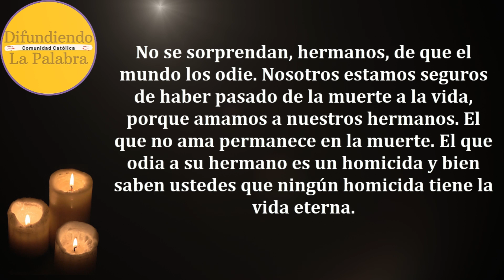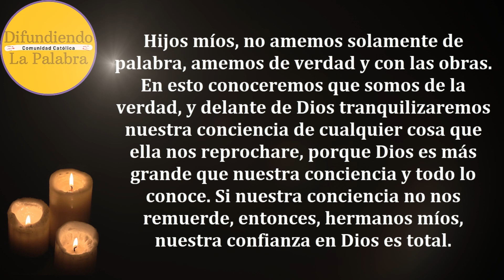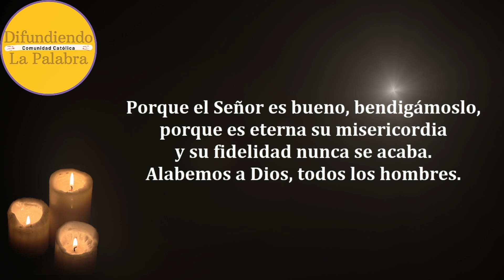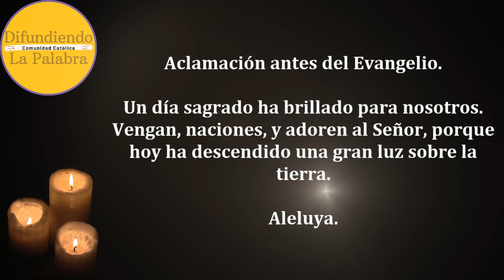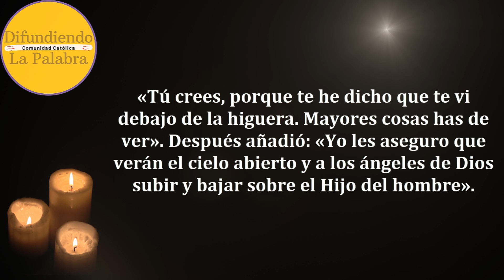✝️ Lecturas Y Evangelio de hoy ✝️ VIERNES 5 De Enero De 2024 ✝️@difundiendolapalabra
Lecturas y Evangelio de Hoy VIERNES 5 De Enero De 2024. Como todos los días les compartimos las lecturas y el evangelio católico de hoy.

Viernes del tiempo de Navidad – Lectio Divina 208

Primera Carta de San Juan 3, 11-21.

Salmo Responsorial de Hoy – Salmo 99, 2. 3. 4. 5.

Evangelio de Hoy Viernes 5 de Enero de 2024.

Difundiendo La Palabra es un canal donde podrás contemplar el evangelio todos los días. Además del Evangelio del día también encontraras el santo rosario del día, oraciones católicas y el santo del día. Además de los santos Rosarios a los Santos y Vírgenes. Que la palabra de Dios nos guie, a través del evangelio católico para lograr una vida plena dedicada al Señor nuestro Dios.